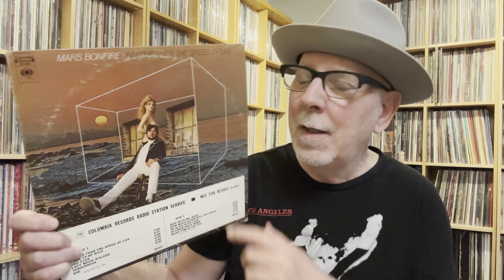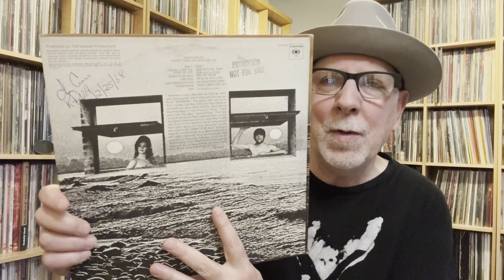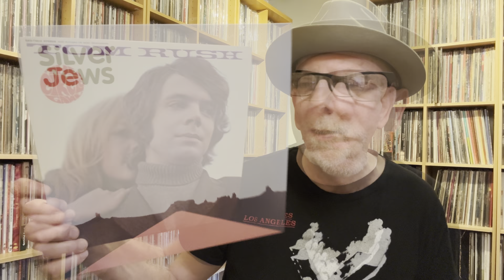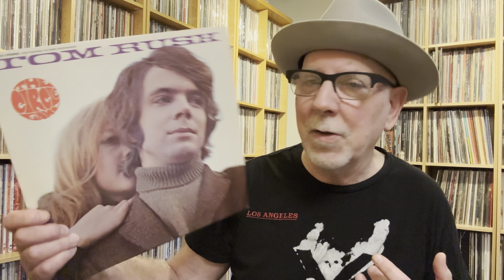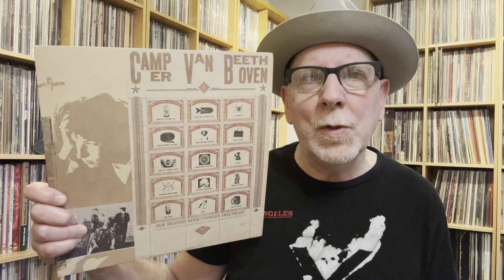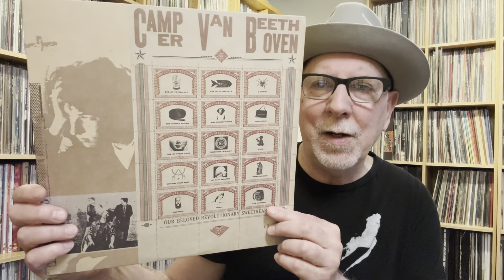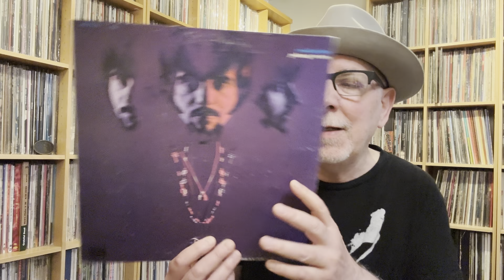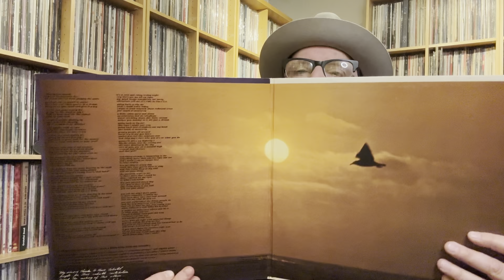It’s the Music Stupid : 49